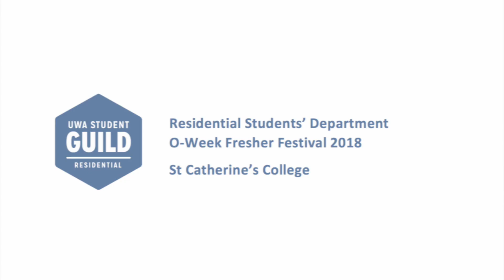RSD Fresher Festival 2018 - St Catherine's College